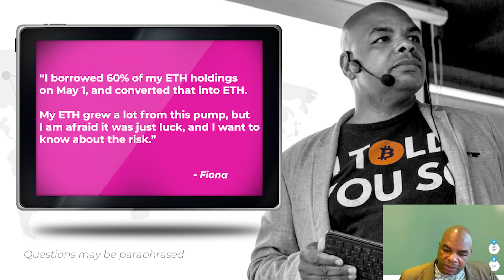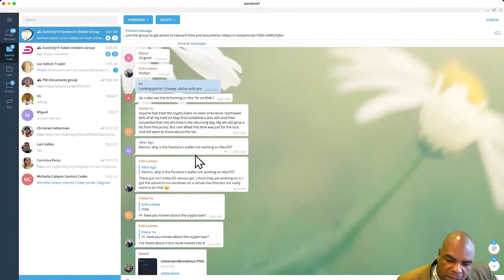Leveraged Trade / Crypto Loans - What are the risks?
Everyday I talk about bitcoin like there is nothing else.  Why?  Because if you were living in a country about go through hyperinflation the only thing that will save you is assets that can not be debased or controled by governments.

Reaching out to as many people as we can and helping out the crypto community is our main goal, this is why the DavinciJ15 YouTube channel is searching for people to help us out on our video translations (AUDIO DUB). Languages: Engish to - Spanish, Russian.
Links Last Updated March 15, 2021

Gift NFTs to my address...

Thank you for your support👏🏼